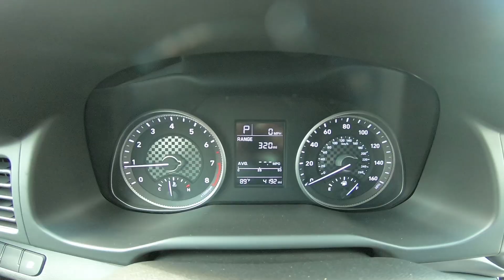2019 Hyundai Elantra SE Inside Out